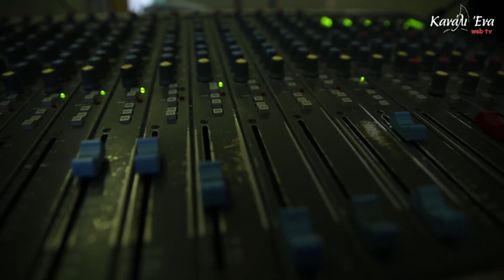Ο Σίνισα Γκόγκιτς για το φετινό Ολυμπιακό